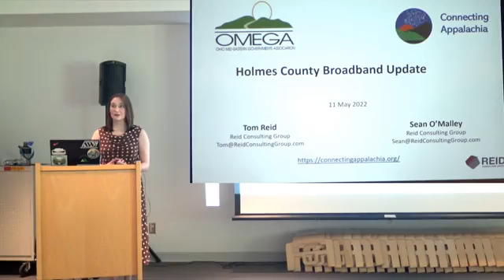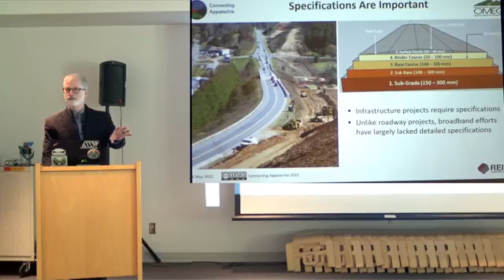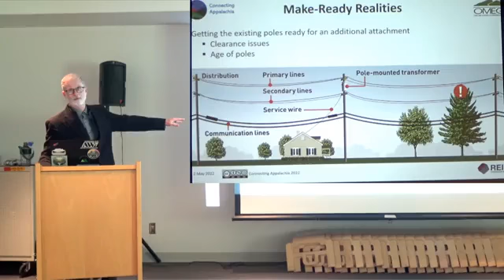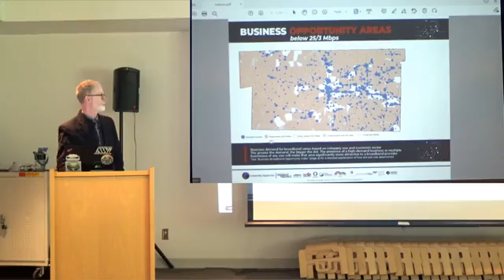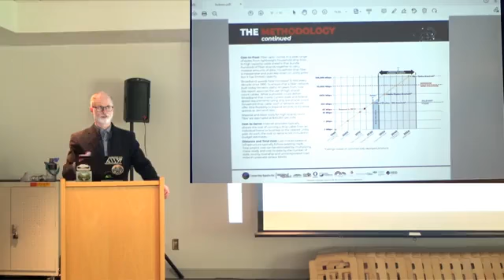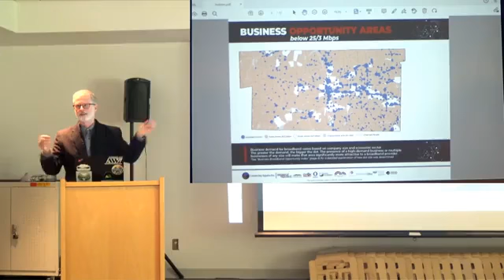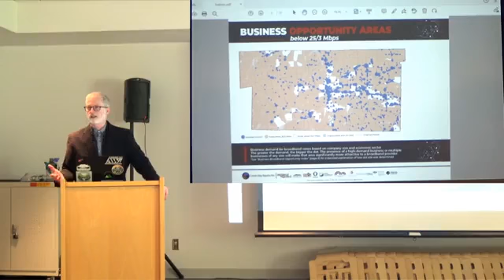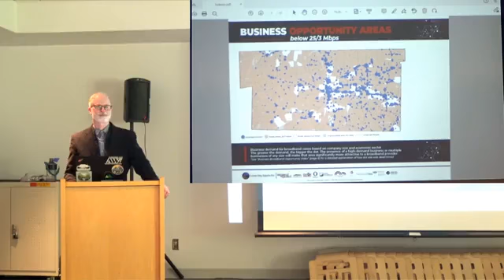Holmes County Broadband Stakeholder Public Meeting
The Holmes County Broadband Stakeholder Public Meeting was held on May 11th from 1-3 PM. Sean O'Malley, with the Reid Consulting Group, reviews Holmes County's broadband profile and answers questions.